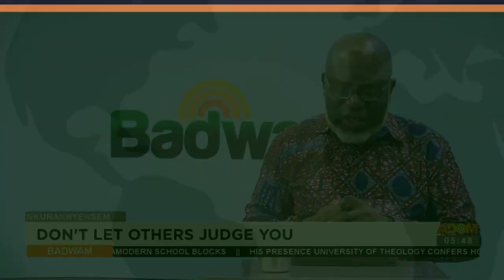Don't Let Others Judge You - Badwam Nkuranhyensem on Adom TV (11-09-23)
Badwam Nkuranhyensem on Adom TV